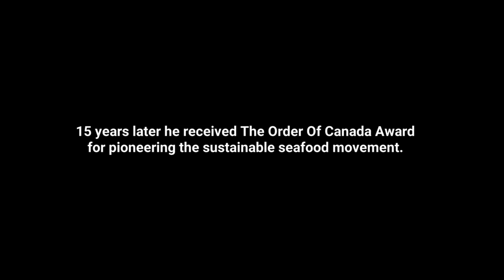Chef Robert Clark Receives The Order Of Canada Award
Chef Robert Clark Co-founded the Ocean Wise seafood label in 2005. 15 years later, he received The Order Of Canada Award for pioneering the sustainable seafood movement.